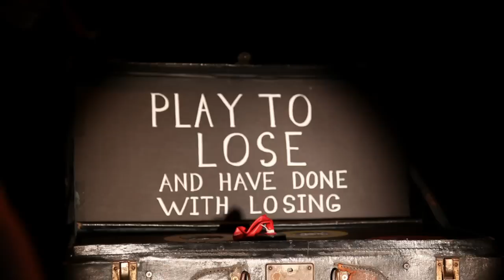Dummy, A Display: trailer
Selected scenes from a upcoming film based on a performance of 'Dummy, A Display' at the Open Eye Figure Theatre, produced by and LAMB.COM